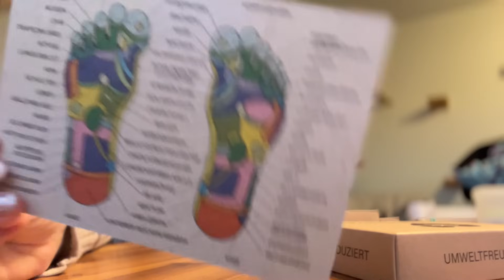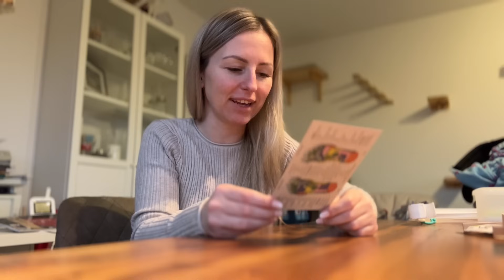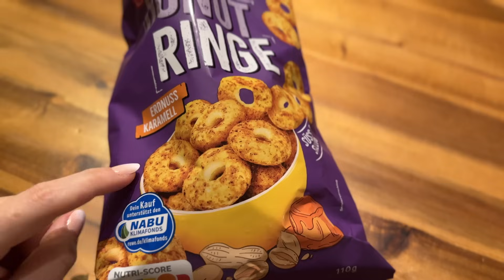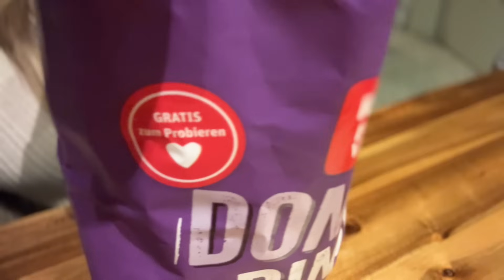MuttiVLOG | Alltag als Zwillingsmama | Erkältungswelle | EverydayStory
Liebe Grüße

Sandra und Julian  ❤️
Carolina Reaper Chili ganze Schoten

[WERBUNG]

Auf diesem Kanal nehmen wir euch mit in unseren Alltag, der mit vier Kindern schonmal sehr chaotisch sein kann.

Ab sofort habt ihr die Möglichkeit Mitglied bei uns zu werden :)
Das ist natürlich absolut kein Muss - wir haben diese Funktion hier bei Youtube entdeckt.

Was bringt es euch ?
Neben der besonderen Hervorhebung eurer Kommentare, habt ihr die Möglichkeit, unsere Videos bereits früher sehen zu können als andere 👀

Was bringt es uns ?
Nun ja ,Support ☺️

Aber für uns ist hier wichtig :
Vieles KANN nichts MUSS. Fühlt euch also frei Mitglied zu werden 🥳

Infos
Unsere Videos zum Thema Kinderwunsch und Schwangerschaft stehen euch als reine Informationsquelle zur Verfügung und bieten keine medizinischen Ratschläge oder Informationen.
Alles in unseren Videos Gesagte und Gezeigte basiert ausschließlich auf unseren persönlichen Erfahrungen.

Werbung wegen Markennennung / Die gezeigten Produkte -sofern nicht anderweitig gekennzeichnet- haben wir käuflich erworben und wurden uns nicht kostenfrei zur Verfügung gestellt.